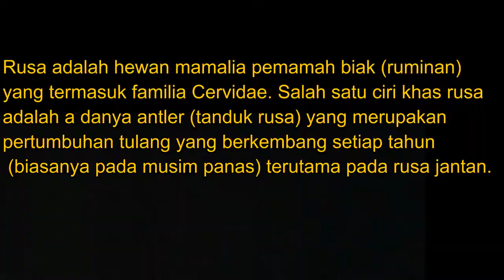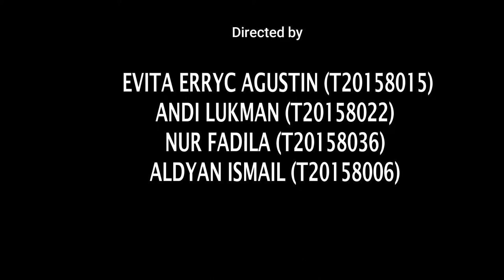Media Pembelajaran kel 09 Tingkah Laku Rusa